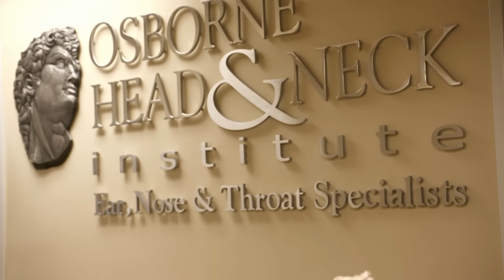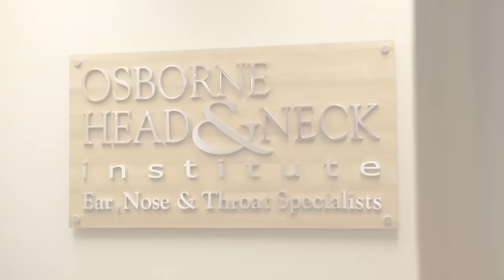El tercer intento para superar su rinofima | Dra. Sandra Lee: Especialista en piel | Discovery H&H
Gracias a las gestiones de la Dra. Lee, Roger asiste a la Fundación Osborne Head and Neck, lugar donde los mejores especialistas intentarán extraer los enormes bultos de su nariz.